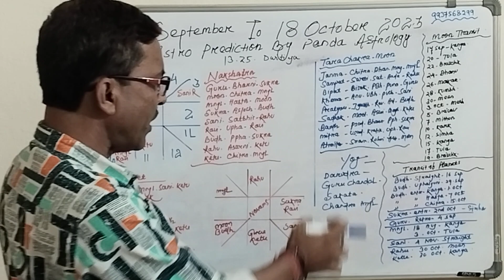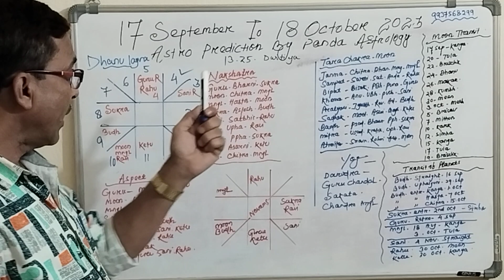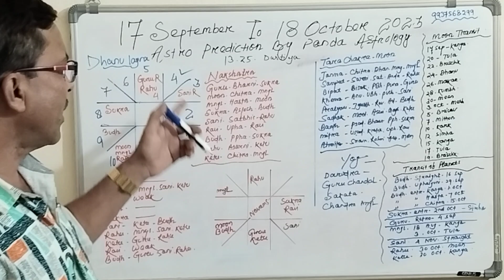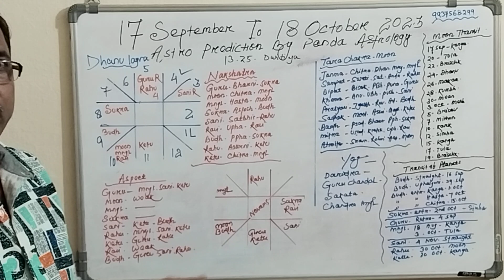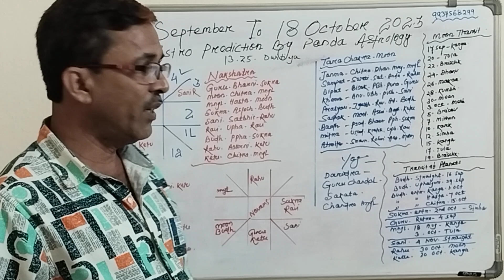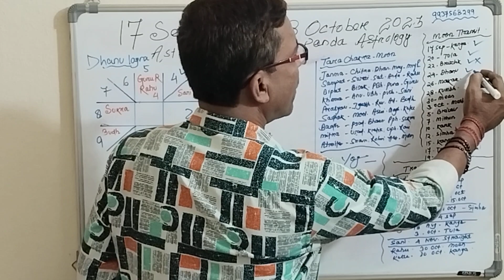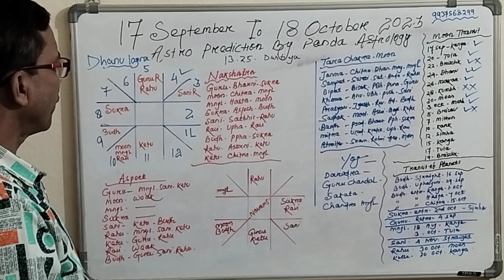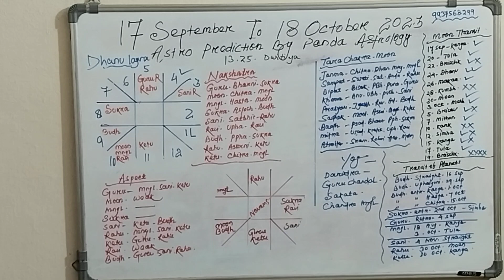DHANU LAGNA By PANDA ASTROLOGY.17 September to 18 October